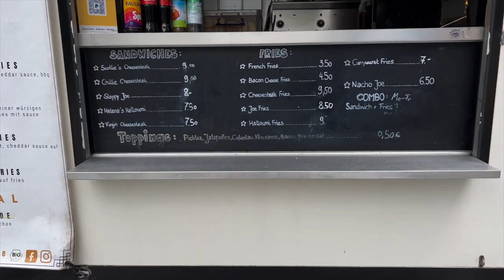DAS BESTE PHILLY CHEESESTEAK IN MÜNCHEN?!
euda Philly Cheesesteak in München...